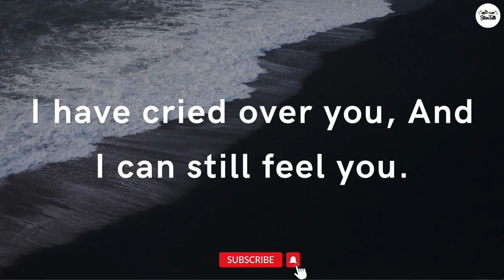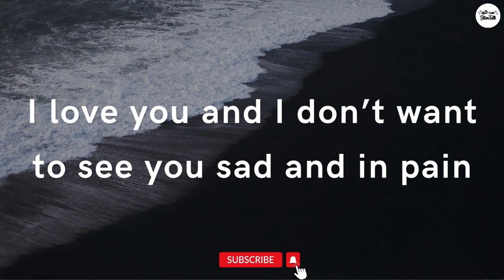DM to DF🌟 | DM Missing You A Lots...🔆 | Divine Masculine Message📣 | Twin Flame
1 - Attract men / women / get your ex back products (for both men and women) :- shorturl.at/hX013
4 - Soulmate Sketch - Psychic Drawings (Best Every Gift For Your Soulmate)
5 - His Secret Obsession - Incredible Conversions For Female Cold Traffic :- shorturl.at/bhkQV
6 - Seduce Your Ex At extreme level (A Big Opportunity For You)
7 – How to turn a girl into your girlfriend/ boy into your boyfriend with one simple move
8 - Men and women who want to get back together with an Ex boyfriend or Ex girlfriend (Very Clear Guide and 99.9% Successful) - shorturl.at/EJKN4
9 – Only For Women who chronically single Or withdraw or refuse to commite Or Who are dating a man that grown clod and who they worry is about to break up with them (Do Check Out Best Ever Product) :- shorturl.at/ehnY9
10 – Men & Women who want prevent separation or divorce from their partner :- shorturl.at/CJMW1
11 – Highest Converting & Most Profitable Offer For Women Ever :- shorturl.at/afkPY
12 – The Secret to mind blowing Sex & Intimacy :- shorturl.at/fhklO
13 -  Save The Marriage System :- shorturl.at/fkuw4
14 - Relationship Magic, Revive Her Drive, Keep Her Coming :- shorturl.at/hlSTY
15 - Text Your Ex Back - Highest Converting Ex Back Program :- shorturl.at/dWY17
16 - Relationship Rewrite Method is an ultra high-converting Ex-Back program designed exclusively for women :- shorturl.at/dgTUZ
17 - Virgo Man Secrets: Starving Crowd LOVES This Astro-Dating Offer :- shorturl.at/afHMQ
18 – For Men & Women Text the romance back :- shorturl.at/HIRY0
dm df
dm message to df today
dm tarot
dm reading
twin flame
twin flames
twin flames 11:11
happy twins 11:11